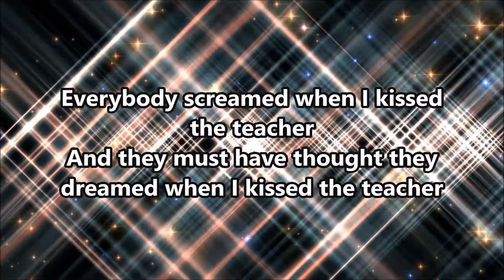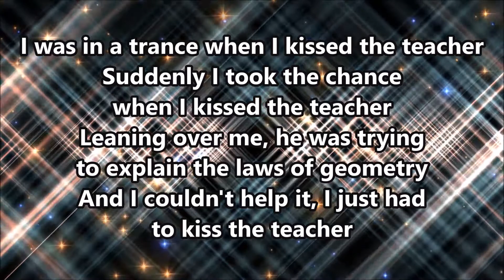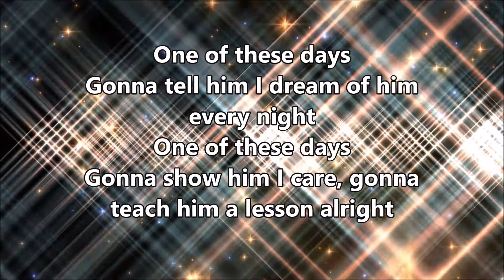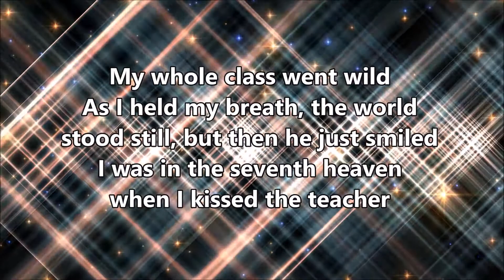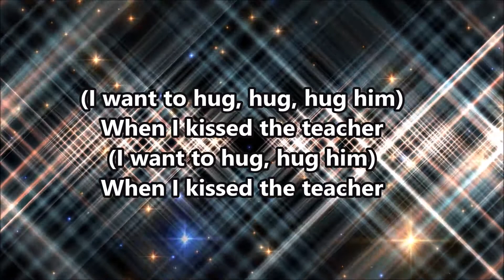ABBA | When I kissed the teacher | Lyrics | FULL HD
Songwriters: Benny Andersson / Bjoern K. Ulvaeus
Artist: ABBA
Album: Arrival
Released: 1976
Genre: Pop